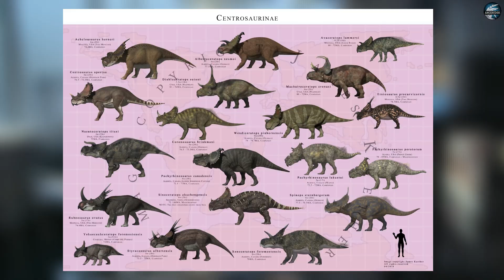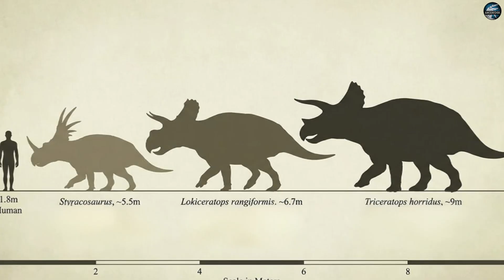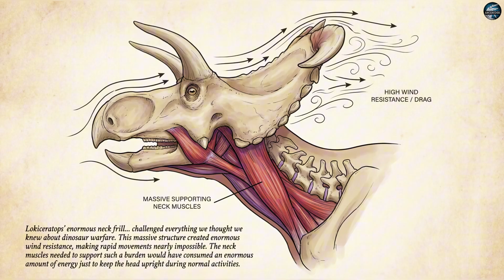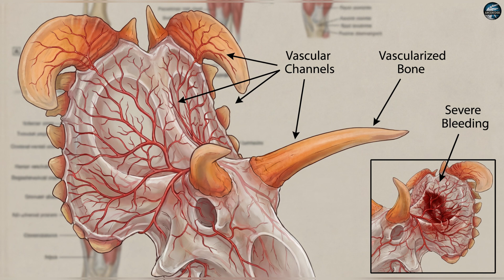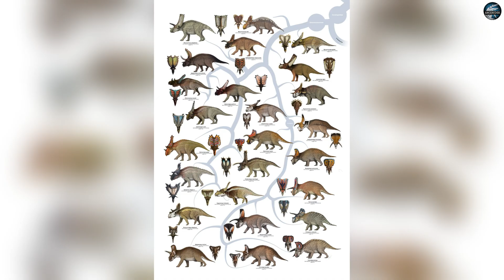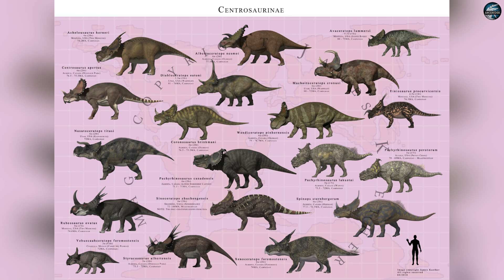The New Horned King of Dinosaurs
In 2024, a discovery revealed the true Horned King of prehistory. This Documentary examines how Fossils uncovered in Montana expose Lokiceratops as a Horned King unlike anything seen before, challenging how we understand Dinosaurs.
Through anatomy and evolutionary biology, this Documentary shows why Lokiceratops was built for display, not combat. The Fossils tell a story of visual dominance in crowded ecosystems where Dinosaurs evolved complex social signals rather than brute force.
Watch this Documentary to see how Fossils redefine the Horned King myth and why Lokiceratops forces us to rethink Dinosaurs forever.

✅ Timestamps:
00:00 Introduction
00:39 The Discovery (Context & Setting)
04:12 The Biological Puzzle
06:50 The Evolutionary Solution (Analysis & Theory)
10:35 The Legacy (Reflection & Conclusion)
14:02 Conclusion